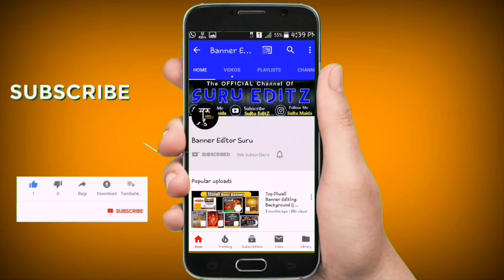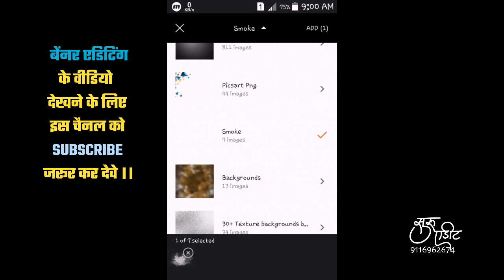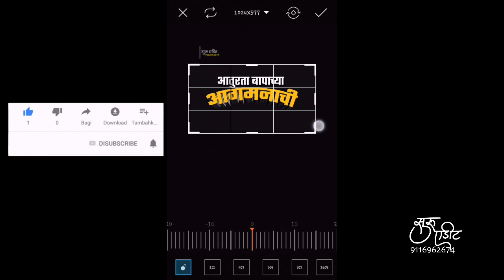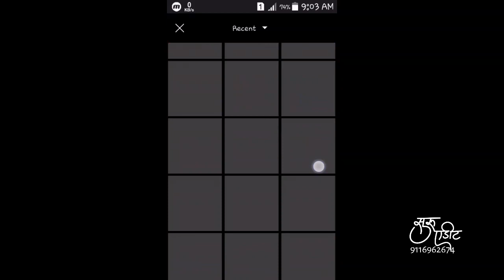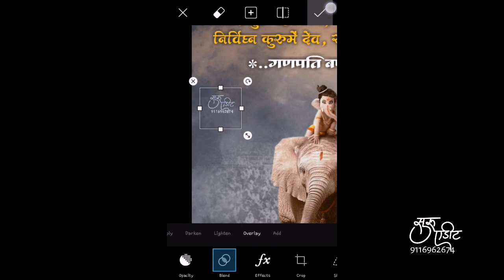Aaturta Aagamnachi PicsArt Editing || Ganapati Banner Editing || Suru edi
ऐसा करने में आपको कोई पैसा नही देना पड़ता है।

साथ ही पास वाली बेल्ल आइकॉन को भी दबा जो जिससे हमारे चैनल पर अपलोड होने वाली हर वीडियो की NOTIFICATION आपको सबसे पहले
 मिले ।

🔴 RAR App ⤵⤵